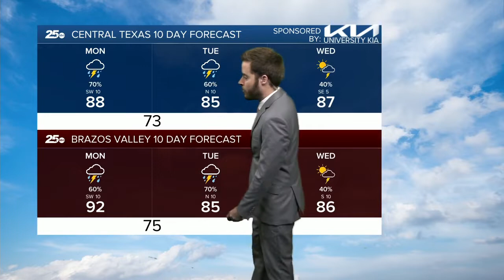25 Weather 8-21